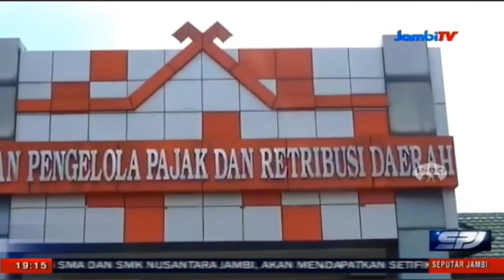PENCURIAN SEPEDA MOTOR, PENCURI MOTOR SCOOPY MILIK PEGAWAI DISPENDA TEREKAM CCTV